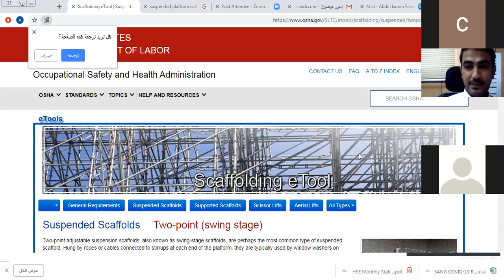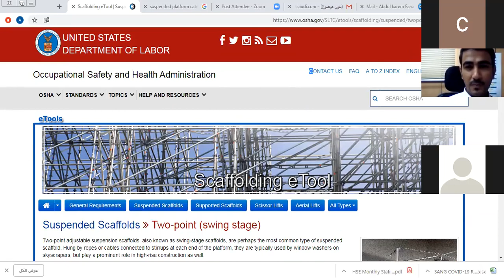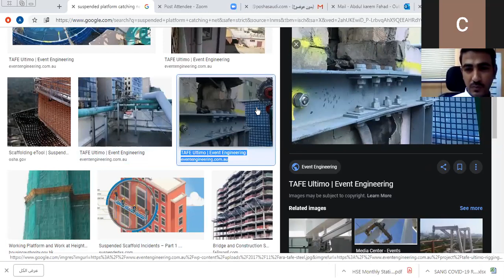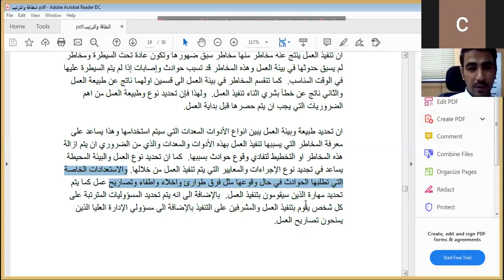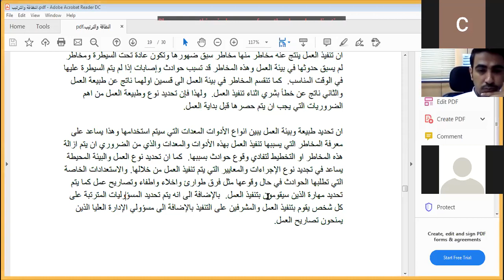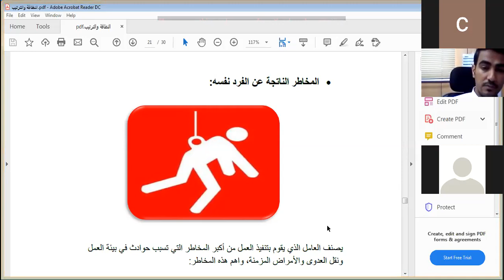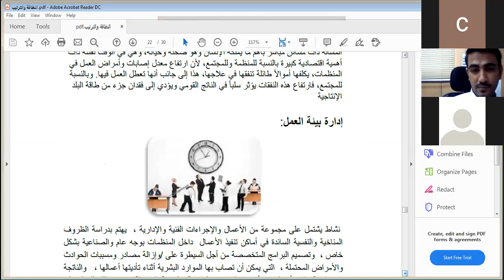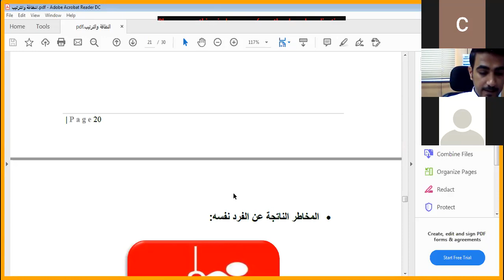2020-07-07 المستوي الرابع -النظافه والترتيب-عبد الكريم